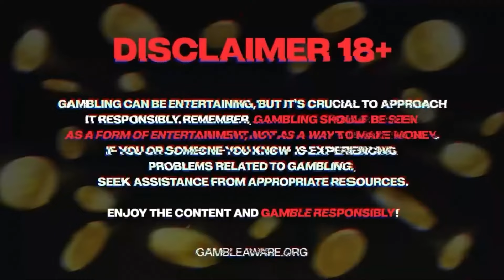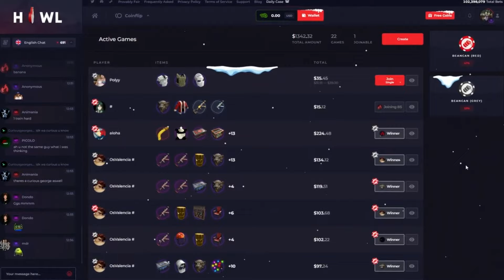CRAZY 1000x WIN!? (OXYGEN BY ELK)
GAMBLE RESPONSIBLY - GambleAware.org

USE CODE "tem" FOR BONUS ON YOUR DEPOSITS!